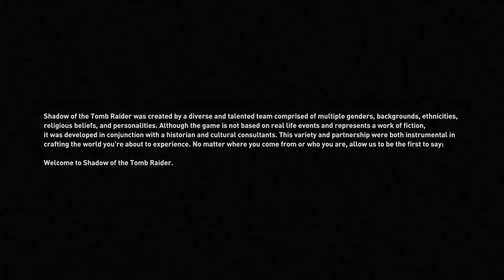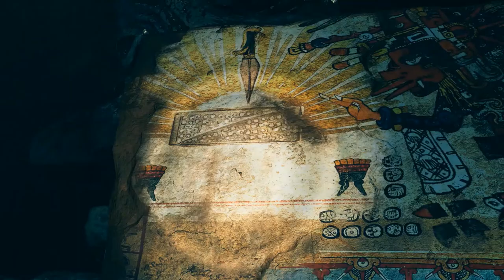Shadow of the Tomb Raider PART#1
Square Enix, Eidos Montréal, and Crystal Dynamics gave the first look at Shadow of the Tomb Raider today, in the official “The End of the Beginning” reveal trailer.

Created by a team of veteran Tomb Raider developers at Eidos-Montréal, in collaboration with Crystal Dynamics, the game will be available on September 14, 2018 for the Xbox One family of devices including Xbox One X, PlayStation 4 computer entertainment system and Windows PC/Steam.

In Shadow of the Tomb Raider, Lara must master a deadly jungle, overcome terrifying tombs, and persevere through her darkest hour. As she races to save the world from a Maya apocalypse, Lara will be forged into the Tomb Raider she is destined to be.

Star of the critically acclaimed 2013 Tomb Raider reboot and the award-winning Rise of the Tomb Raider, Camilla Luddington makes her return as Lara Croft with yet another stunning performance in Shadow of the Tomb Raider.

On Thursday, April 26, Square Enix welcomed fans, community leaders, press, and industry influencers to events in Montreal, London, and Los Angeles so they could experience Lara Croft’s defining moment as she becomes the Tomb Raider.  Now, a wealth of information, screenshots, and more are now available!

Explore TombRaider.com to experience the full reveal of Shadow of the Tomb Raider.